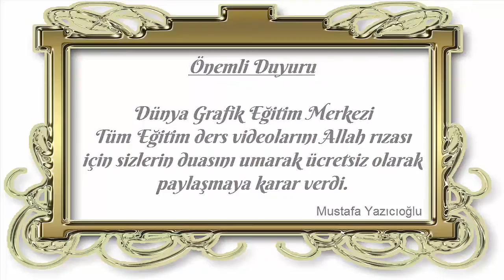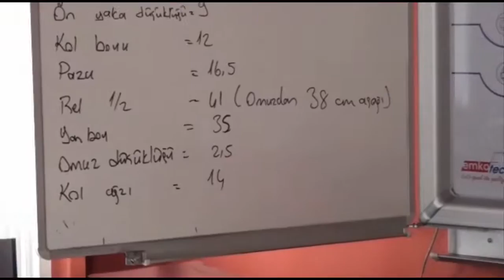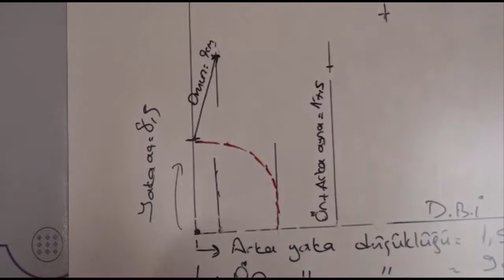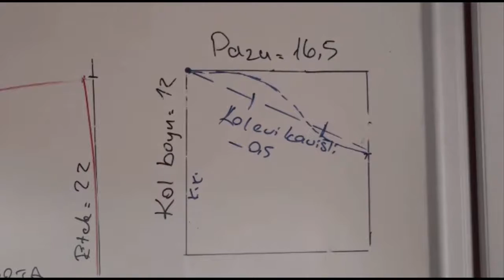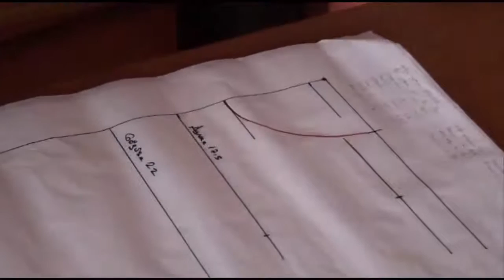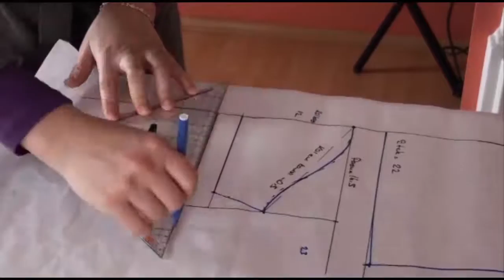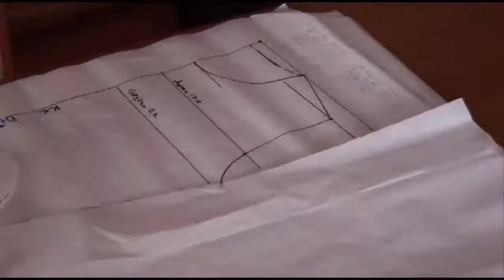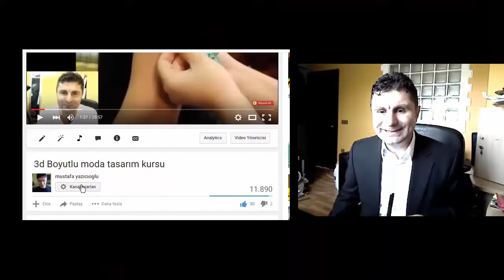Modelistlik, Elde kalıp, Numune üzerine Tshırt kalıbı, Ders/47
Modelistlik, Elde kalıp, Numune üzerine Tshırt kalıbı,Tüm dostlarımıza Allah rızası için verilen bir hizmettir. Dualarınızı bekliyoruz. 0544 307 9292 nolu telefonumuza mesaj atabilirsiniz.